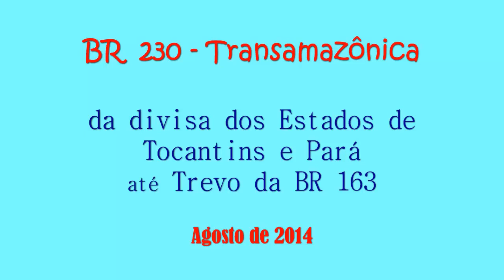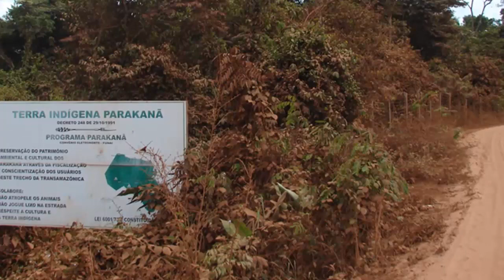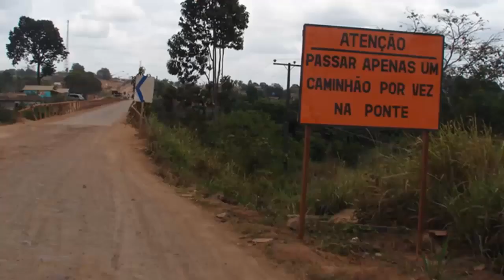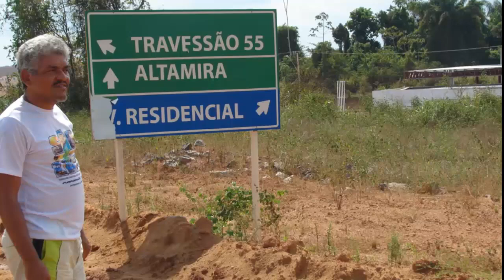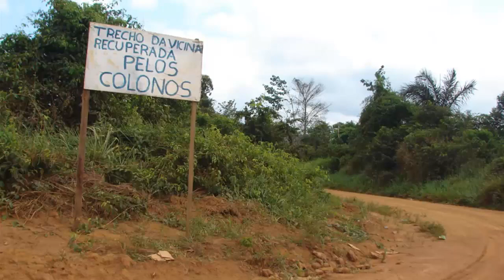TRANSAMAZONICA DE TOCANTINS AO KM 30 NO PARÁ | BR 230 | BR 163 | Viajem de Tocantins ao Pará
Viagem realizada no mês de agosto de 2014, saindo da divisa dos Estados de Tocantins  e Pará, percorrendo pela BR 230 até o trevo da BR 163 que vai ao Estado do Mato Grosso.